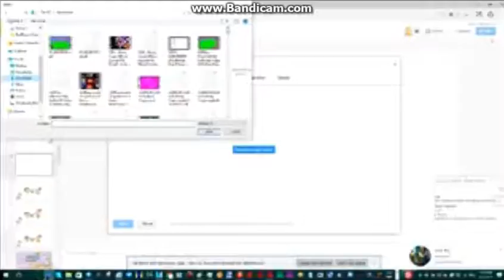Super Leg Very Quiet